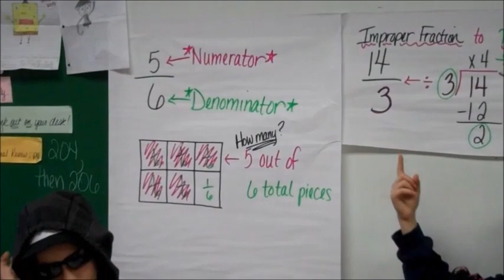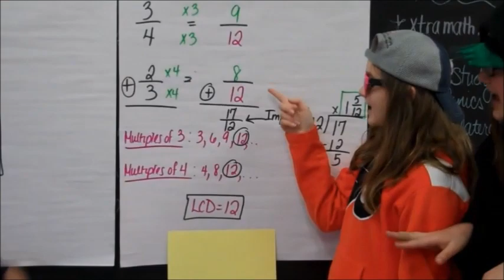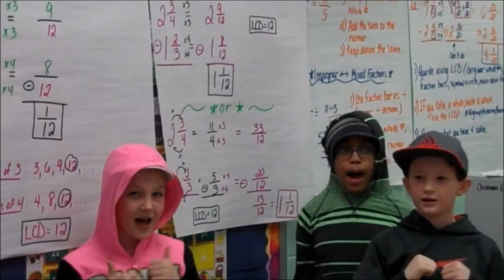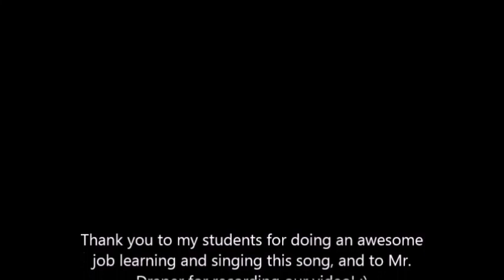I'm A Fraction Rap-Ms. Christman's 2014-2015 Class 2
I wrote and copyrighted the lyrics to this math rap to help my students with fractions.  Thank you to my students for doing an awesome job performing it and to Mr. Draper for recording it.  Enjoy! :)

-Ms. Christman

Lyrics:

First things first, I’m the realest (realest)
Drop this and let the whole school feel it (let them feel it)
--And I’m still in the numba business
I can hold you down cause I’m givin’ the specifics- right, right
Need a numerator just like me
Top number- tells you just how many
-Over what? The total- or the size
Of the pieces, denominator, bottom number, use your eyes (use your eyes)
Improper fraction- bigger top than bottom
Turn it mixed by using fraction bar as di-vis-ion  (What? What?)
Quotient’s the whole, what’s the fraction?
Remainder’s top, same bottom, that’s the plan of action

(Chorus)
I’m a fraction
Equal part of a whole
I’m all round the world
From LA to Tokyo
I’m a fraction
Half and half is whole

Ok class, let’s do this, I thought that you knew this
Mixed to improper, times bottom and don’t miss
The whole number and add it to the top, and the sum’s
The new num, same denom-  the only way to get it done
Now sim-pl-ify, no not tellin’ a lie
You divide by GCF or any number that’s prime
Or top – sim-pl-ify – that means you cannot divide
The top and bottom anymore by GCF, top, or prime
Now tell me who that, who that? That do that, do that?
Making equi-valent fractions, how’d you do that, do that?
Multiply or divide top and bottom by the same
Number so it’s fair for both and that’s the name of the game

(Chorus)

Add some fractions
Change the denoms to the LCD
Make e-qui-valent
Fractions for each, it’s so easy
Yeah, then- add – the nums across
Denom stays the same num-ber it was
Don’t forget to sim-p-li-fy
Then you’re all done, it’s as easy as pie
Ow…ow…ow…ow…

Same for subtraction, gotta love that
Got the whole school asking how she does that
Only difference is subtract nums
Look at it, same denom still resumes
-But what if there’s mixed numbers, huh?
Not a problem, add or subtract ‘em at the end of
-Your problem or you can make
Improper fractions, then solve, it’s a piece of cake

(Chorus)

Teach us fractions, equal parts of a whole
What’s a fraction, equal part of a whole
Whole…ole…ole…
Whole…ole…ole…